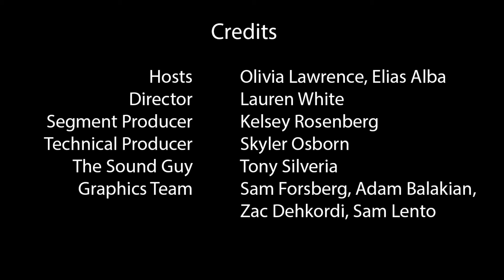The Show: 3/5